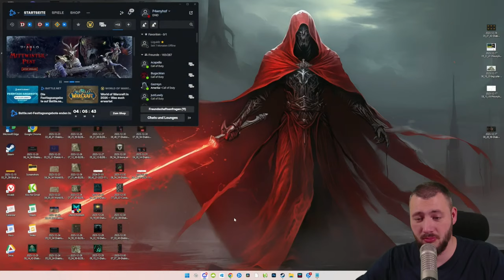World Record Speed Run Lvl 1-100 Necromancer Diablo 4!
I found a new Build for perfect leveling! It is a Mix of Blood Surge and Bone Spear. With this Build, we are attempting a World Record Speedrun on the Eternal Realm.

     Every Day 8am to 6pm cet (apart from Saturday)

Follow P4wnyhof on Instagram: @P4wnyhof
Add P4wnyhof ON TikTok: @P4wnyhof
My Gear:
Camera:
Lens: